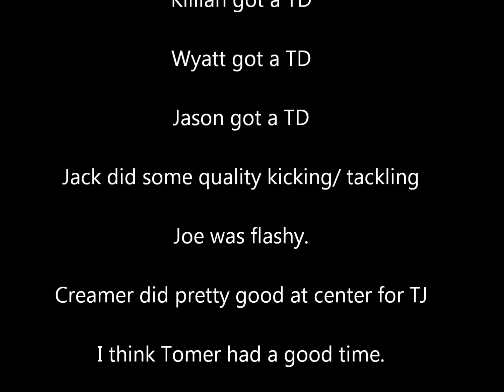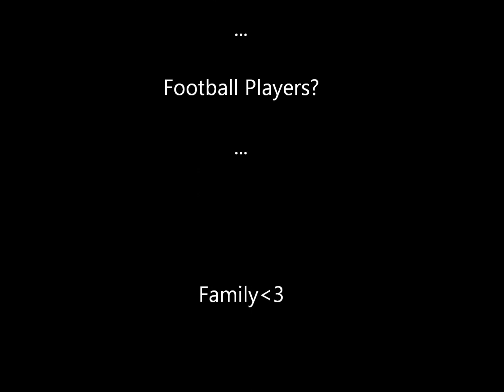JV Alvirne 102212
HBHS JV football hurdling Alvirne, 28-6.